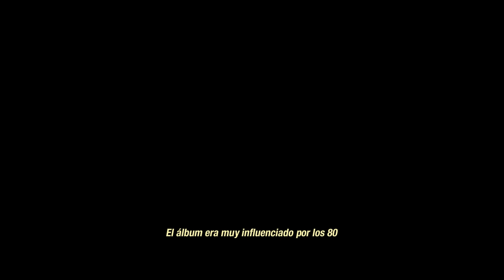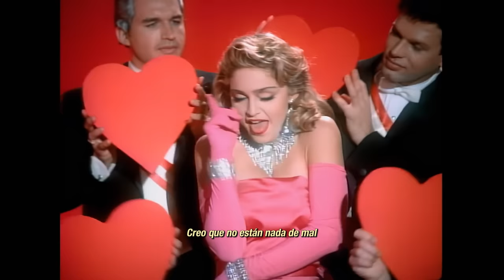¡Nací en 1989!: El Renacimiento de Taylor Swift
El álbum que cambió la vida y carrera de Taylor Swift, 1989.

0:00 - Intro
1:24 - Camino a 1989
5:44 - El pop a través de los 80
14:14 - La historia que cuenta el álbum
20:45 - Soltera y Nueva York
22:28 - La presión de la perfección
28:07 - El Tour
29:09 - Ser la industria musical
30:47 - ¡Nací en 1989!